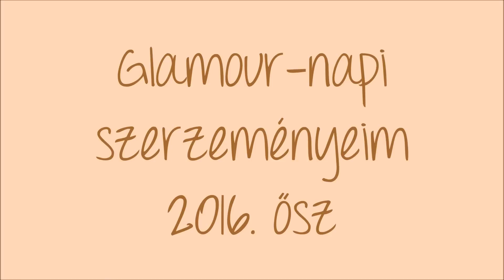Glamour-napi szerzeményeim 2016. ősz ❤️👛